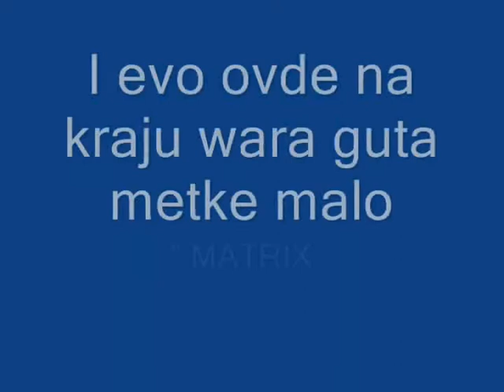Jack Alien BUSTED !!!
Ma sve je jasno...
HH pali,gasi :D